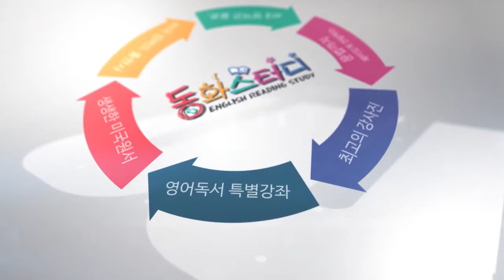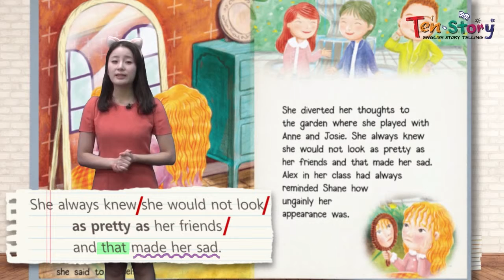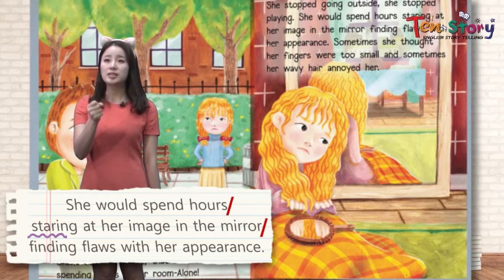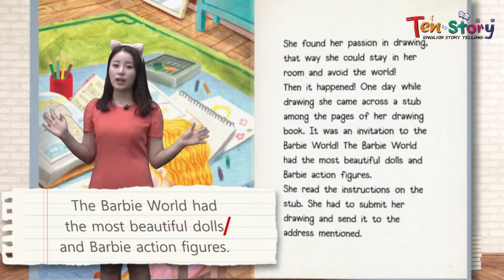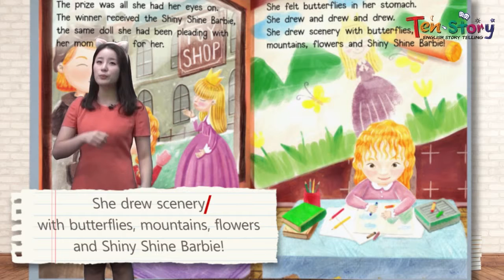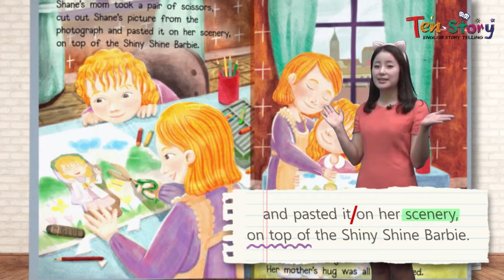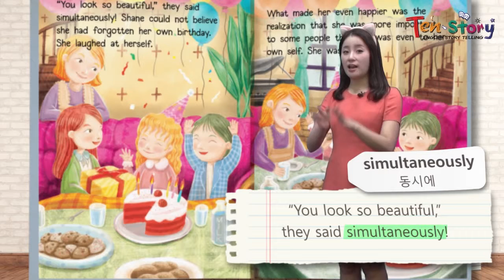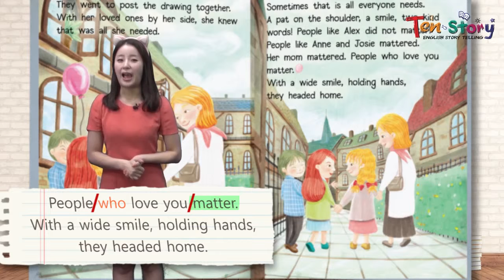Shy Shane - 영어동화책으로 재미있게 배우는 자기주도 영어학습